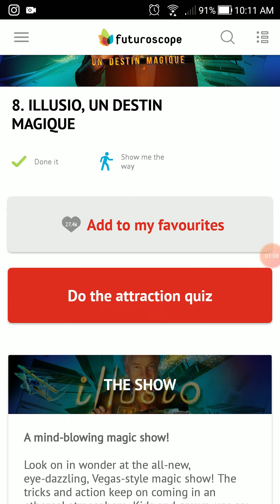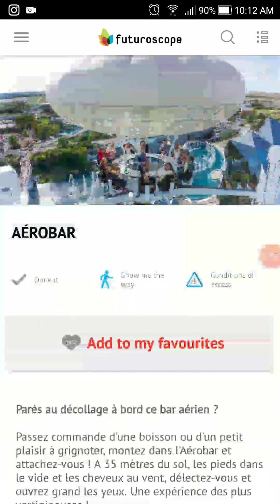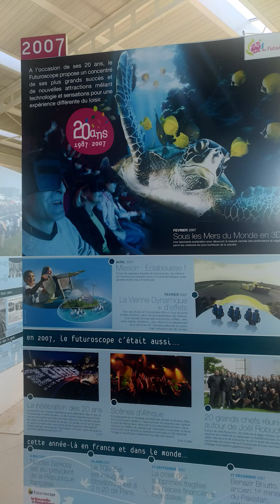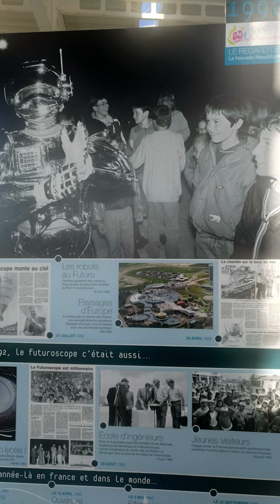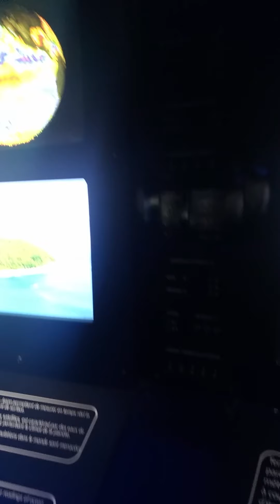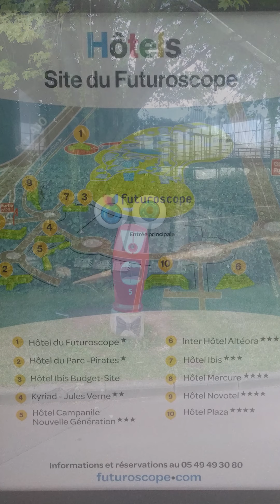Futuroscope Park+Hotel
My visit to Futuroscope Theme Park.
You will mostly see the open areas and the exterior architectural designs. And a not so good experience with the Futuroscope Hotel.